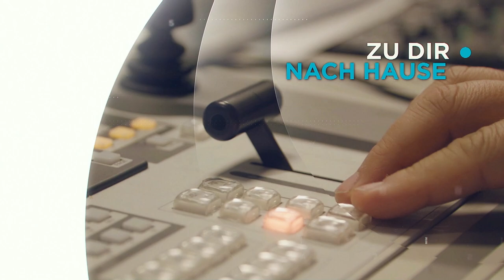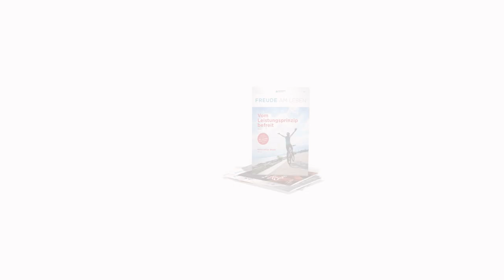Zeichen setzen - Daniel Müller - Missionswerk Karlsruhe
Unser Glaube kann auch Mut und Einsatz erfordern. Deshalb bestärkt Daniel Müller darin, nicht einfach auf Wunder zu warten, sondern auch beherzt voranzugehen: "Gehe den ersten Schritt und Gott geht den zweiten!"